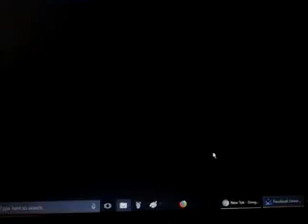Simon's cat crunch time S5 part 29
All levels 1 to 7, probably.